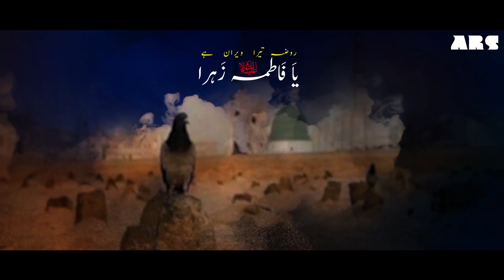Ya Fatima Zahra (s.a) | Arshad Raza | 2019 | 1440 | VOL 03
RAUZA TERA VEERAN HAI YA FATINMA ZAHRA s.a

Reciter  | Arshad Raza Syed
Poetry   | Raza Sirsivi
Audio    | Albaqi Studio
Video    | Salman Hyder
Chorus  | Own Rizvi & Team
Vocal     | Tank9 Studio
Edited    | A R S Film Pro